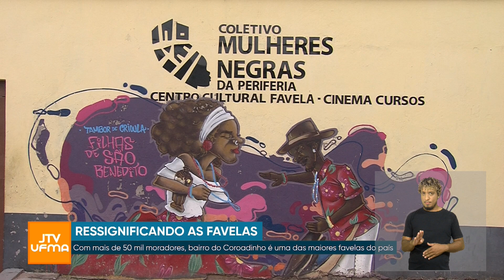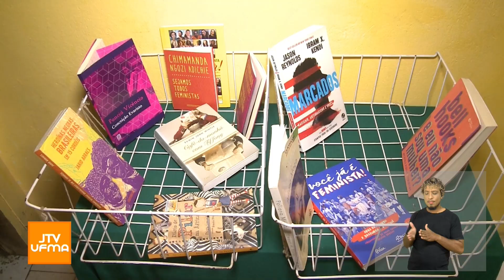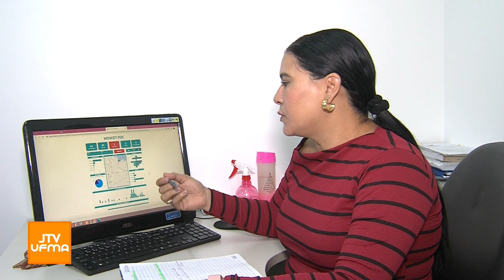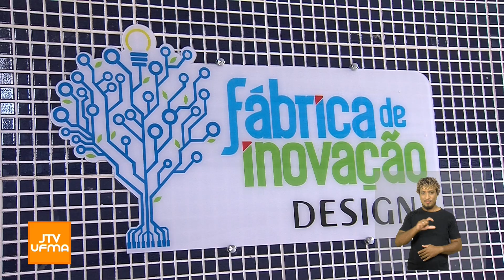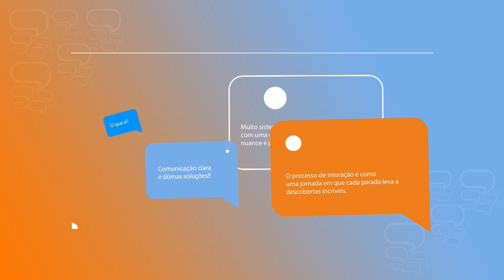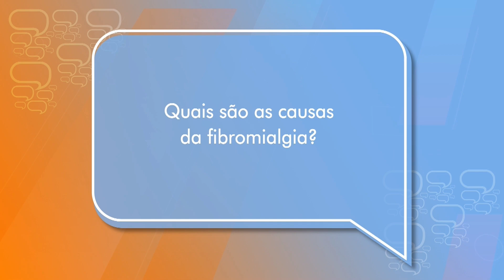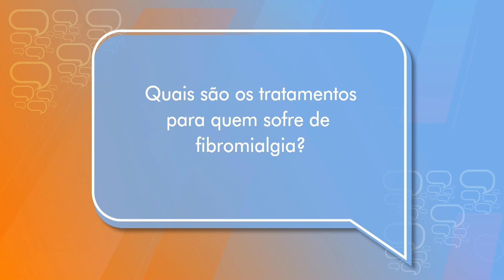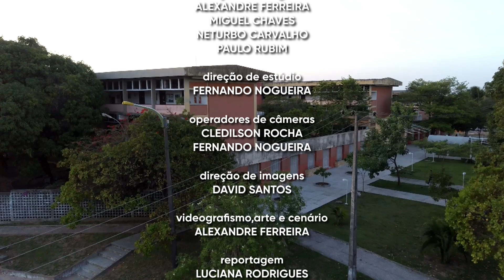JTV UFMA | 27/11/24